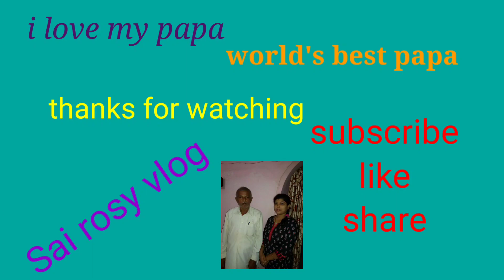🤹FATHER'S DAY SPECIAL VLOG👧🎂 daughter's celebrate papa's day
father'sday celebration vlog, daughter celebration papa's day
today I shared how we celebrated father'sday ,I hope you all are enjoying this beautiful vlog ,,